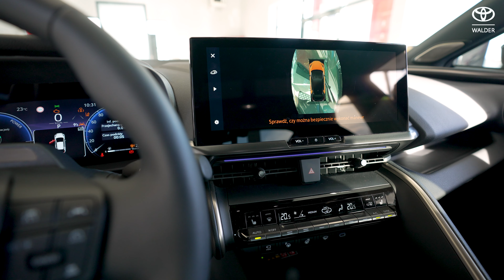RELACJA PREMIERY TOYOTY C-HR | TOYOTA WALDER GRUDZIĄDZ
Zajrzyj bliżej do naszego salonu Toyota Walder Grudziądz👀
Wielka premiera drugiej generacji modelu TOYOTA C-HR - już dzisiaj zapytaj o korzystną ofertę w naszym salonie🤝

Zapraszamy do salonu przy ul. Porucznika Krzych 2 w Grudziądzu📌